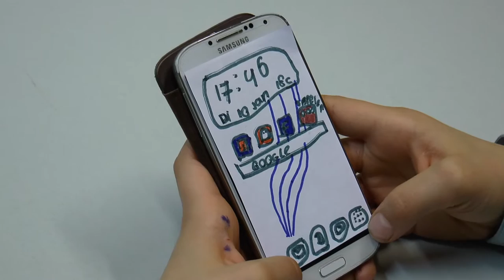De Mega Groeps-App - Het Vergeten Kind special